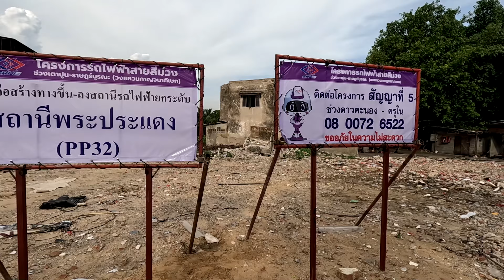สถานีพระประแดง วางคานพื้นสถานีชั้นจำหน่ายตั๋วโดยสาร MRT PURPLE LINE (ส.ค.67)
โครงการรถไฟฟ้าสายสีม่วง ช่วงเตาปูน-ราษฎร์บูรณะ วงแหวนกาญจนาภิเษก
บริษัท อิตาเลียนไทย ดีเวล๊อปเมนต์ จำกัด (มหาชน) ผู้รับจ้างงานก่อสร้างทางวิ่งและสถานียกระดับ
อาคารจอดรถไฟฟ้าและอาคารจอดแล้วจร  สัญญาที่ 5 ช่วงดาวคะนอง – ครุใน ความคืบหน้าเดือน กรกฎาคม 2567 งานโยธาทำได้ 18.54%
ล่าสุด ติดตั้งคานพื้น Cross Beam ชั้นจำหน่ายตั๋วสถานีพระประแดง
นำเครื่องจักรก่อสร้างทางเข้าออก ข้างธนาคารกรุงไทย และหน้าโรงงานลักกี้เทค
สถานีพระประแดงตั้งอยู่บริเวณจุดตัดถนนนครเขื่อนขันธุ์ อยู่ห่างจากสถานีราษฎร์บูรณะ ประมาณ 1.6กม.
และมีการออกแบบ ทางขึ้น-ลง ทั้งหมด 4จุด
ท่านที่รับชมช่อง วีเอ็นพี มีเรื่องเล่า หากมีความประสงค์ต้องการสนับสนุน ในการทำคลิปวีดีโอ สามารถกดสมัครหน้าช่องยูทูป
หรือสั่งซื้อ ปลาหมึกสามรส ราคา180 บาท หมูฝอย ราคา 240 บาท (ร่วมค่าส่ง) พิมพ์ไลน์ id: nongvnp  เบอร์ติดต่อ 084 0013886
หรือโอนผ่าน ธนาคารกรุงเทพ เลขที่บัญชี 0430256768